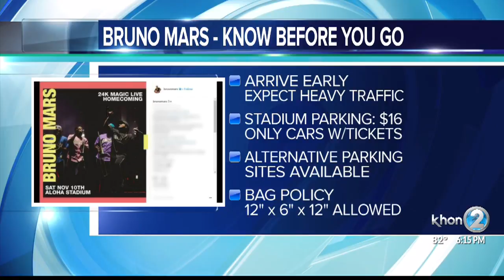What to know if you're going to Bruno Mars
Heavy traffic is expected for each concert event. Take the stress out of travel and plan to arrive early.